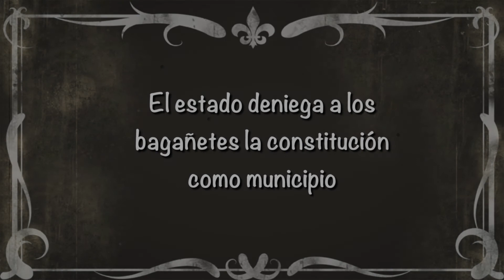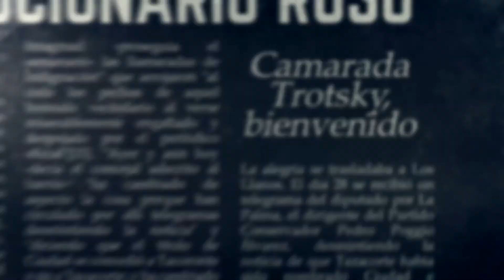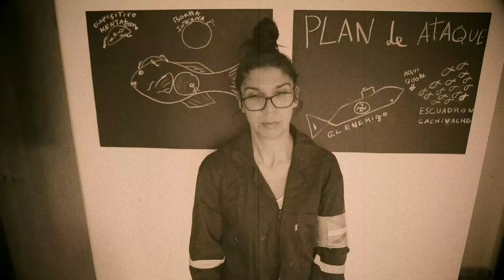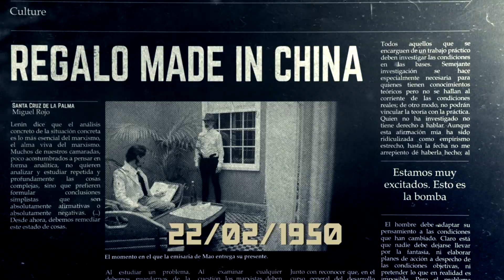Trotsky en Marte – Sara Álvarez – Corto La Palma Rueda 2019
Cortometraje ideado, rodado y editado durante la semana del XIV Festivalito La Palma - 2019, en el concurso de creación audiovisual colectiva La Palma Rueda, inspirándose en el lema: "Ha llegado el momento".